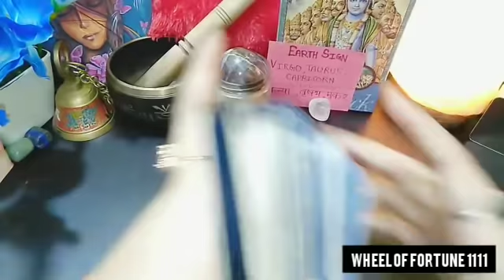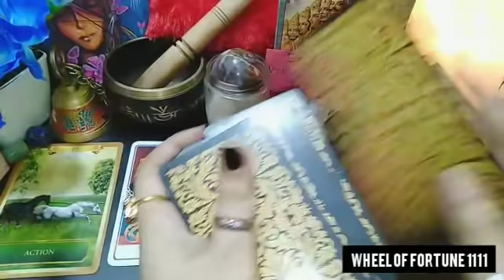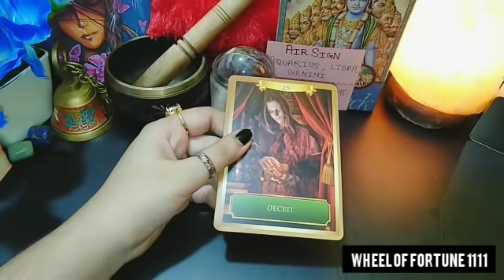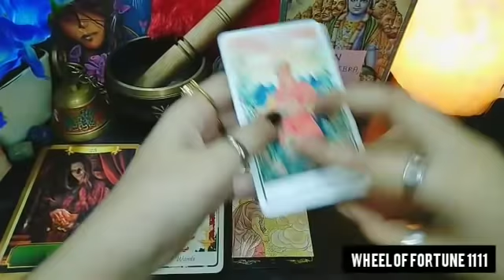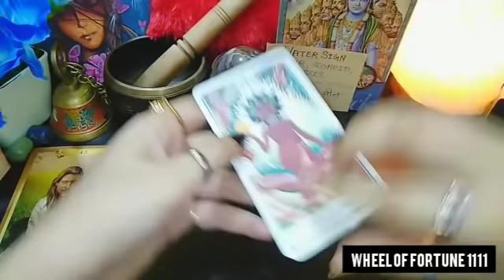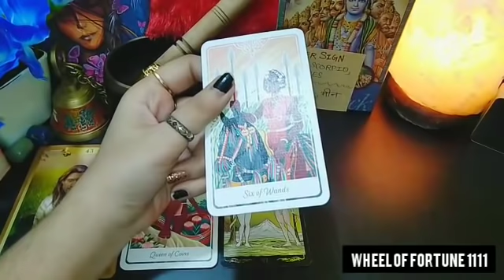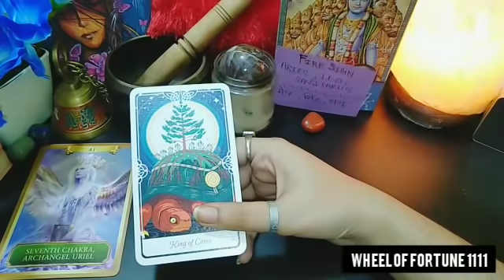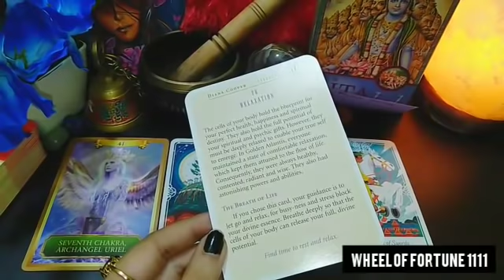APRIL 2022 ❣️✨- YE MONTH APKE JINDAGI ME KYA LAA RAHI HAI? ALL SIGNS MONTHLY TAROT PREDICTION HINDI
Hello everyone..

😇💞 BOOKINGS ARE CLOSED FOR PAID PERSONAL READINGS FOR NOW.. 👇👇
1)FOR PAID PERSONAL READING BOOKINS

❤️ BOOKINGS ARE OPEN FOR THIS 👇👇
2) FOR ENERGISED CRYSTALS & TAROT CLASSES CONTACT -

❤️TIME STAMPS❤️ -

00:00 Pile selection
02:30 Pile 1 (VIRGO,TAURUS,CAPRICORN)
12:35 Pile 2 (AQUARIUS,LIBRA,GEMINI)
23:12 Pile 3 (CANCER,SCORPIO,PISCES)
34:04 Pile 4 (ARIES,LEO,SAGGITARIUS)